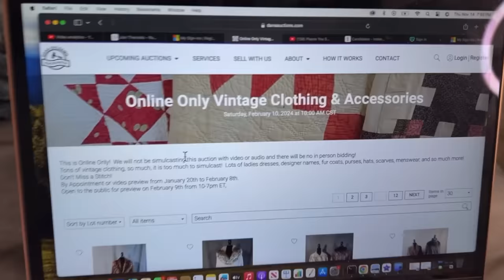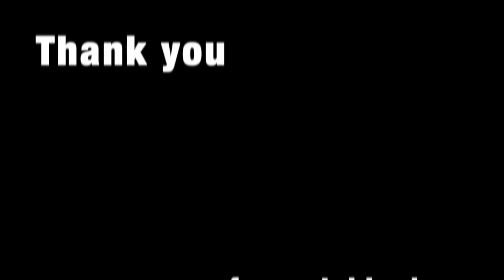Secret Auction!! : Coco Just Being Coco: Season 4 Episode 29